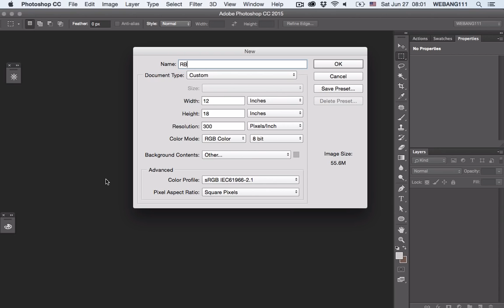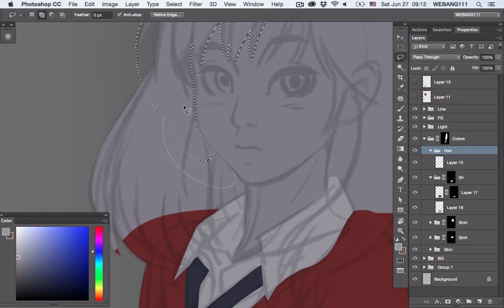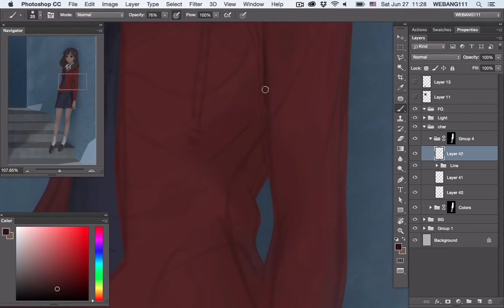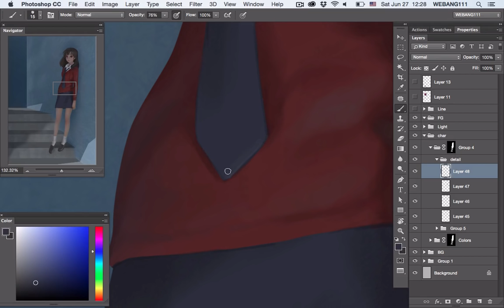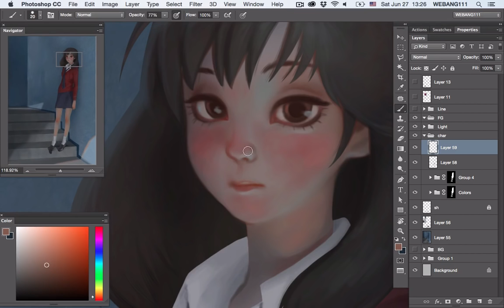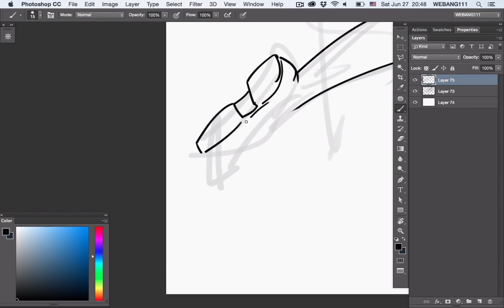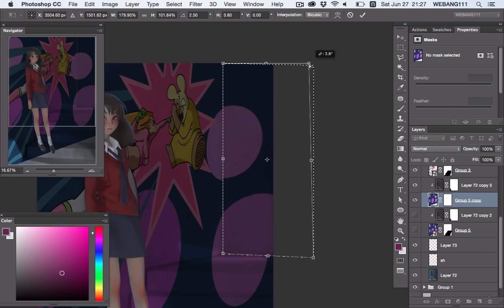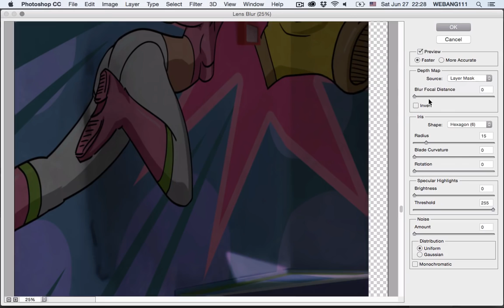Ultramarine Stairway [Digital Painting]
Full Pic Working 6 hours.
Track3 Halvorsen - She Got Me Like
Track4 Kasger & Limitless - Miles Away
Track6 Speo - Make A Stand (ft. Budobo)